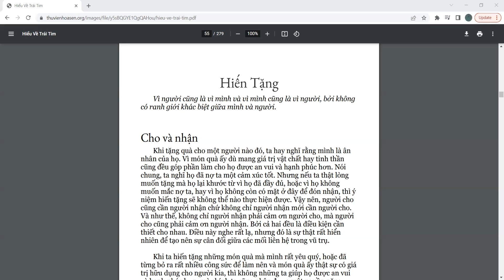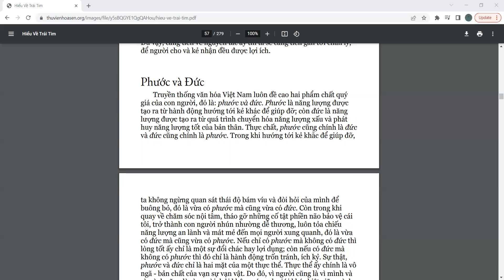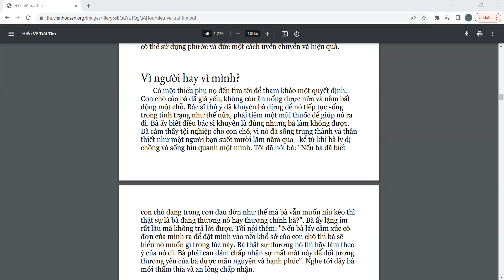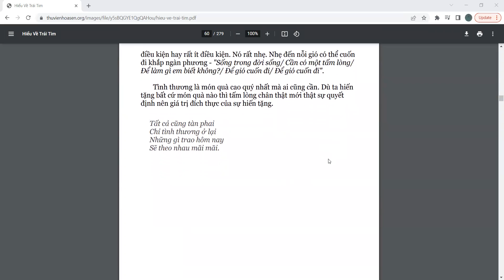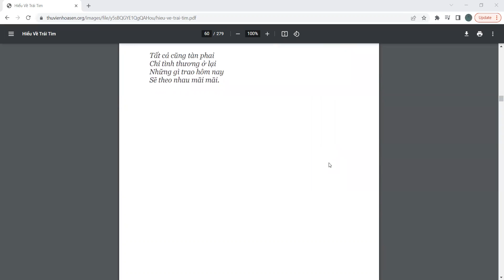Hiểu về trái tim-55-60-Hiến tặng